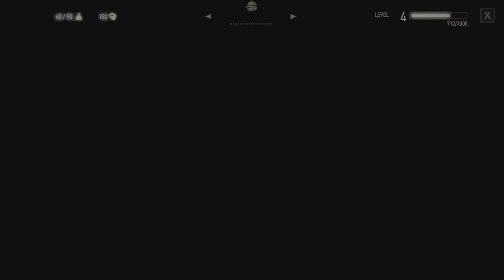The Witcher 3: The Wild Hunt(Next-Gen) Part Nine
The Witcher 3: Wild Hunt is a game that follows the adventures of Geralt of Rivia, a professional monster hunter known as a Witcher. The game is set in a vast open world that is inspired by Central and Northern European cultures and mythology. Geralt’s main quest is to find his adopted daughter Ciri, who has the power to shape the fate of the world and is pursued by a group of spectral riders called the Wild Hunt. Along the way, Geralt can explore different regions, interact with various characters, complete quests, fight enemies, and make choices that affect the story and the world. The game has been praised for its gameplay, narrative, world design, combat, and visuals, and has won many awards and accolades. It is considered one of the best games of all time by many critics and fans.